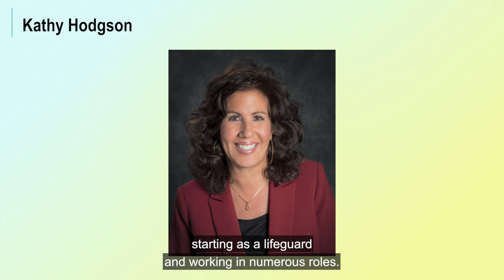2024 Distinguished Service Award: Kathy Hodgson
Kathy Hodgson has worked for the City of Lakewood for more than 40 years. She was appointed City Manager by the Lakewood City Council and in her role brought new businesses while also enriching the city's parks and open spaces.